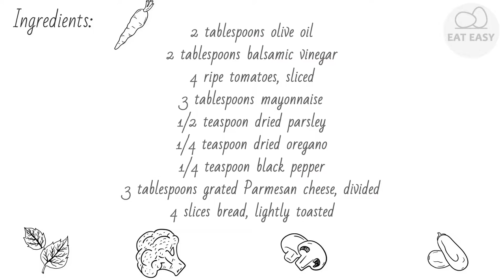Mama&'s Best Broiled Tomato Sandwich EASY!